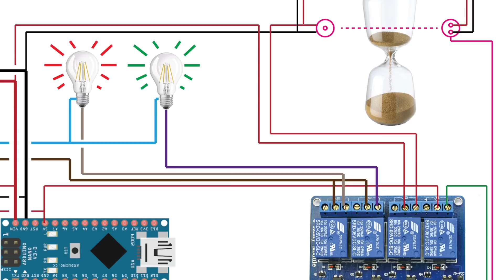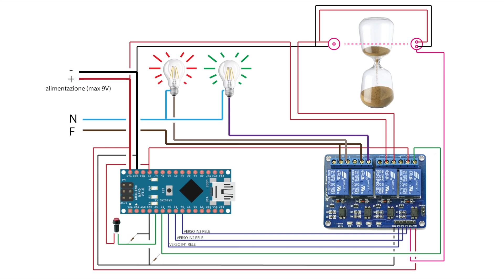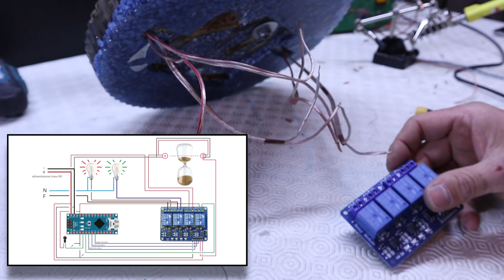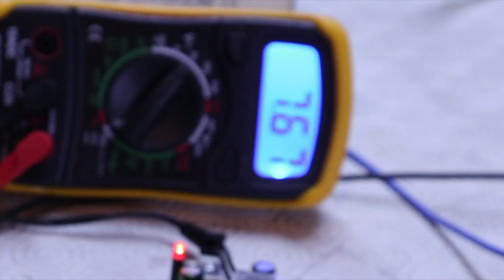Una clessidra arrugginita che diventa timer con Arduino? Dal candelabro FAIDATE di MacStrange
Upgrade del progetto di MacStrange di un candelabro + clessidra + timer con Arduino.
Farò in modo che le lampade assumano un significato in base allo stato della clessidra per tenere traccia del tempo trascorso, quindi da lampada a timer

•Trapano avvitatore percussione TECCPO a 18V a spazzole
•Seghetto alternativo TECCPO

►Compressore Aria Stanley 50 Lt Litri Compatto Manometro Elettrico Ruote Valvola

►Tubo Spirale per Aria Compressa 1/4" 10 Bar Raccordo Compressore Flessibile

►Alcuni miei utensili
•Olio lubrificante di linea per utensili pneumatici che vedete nel video oppure

►Su instagram: Seby_Torrisi_CreativeSolutions

La mia fotocamera - videocamera: Canon EOS M6